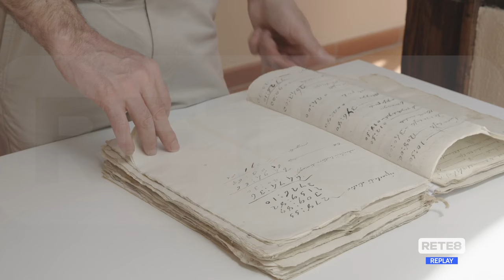Cinema - In corso le riprese sulle "Vie della Lana"